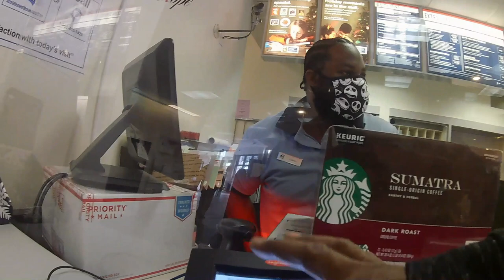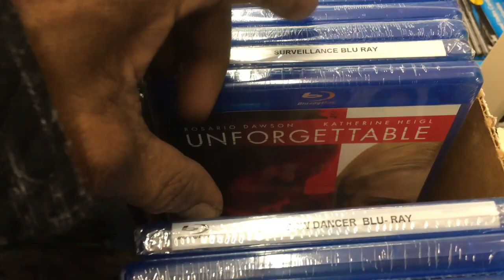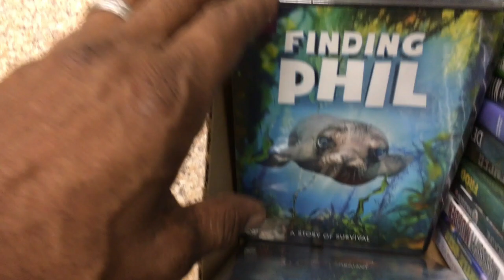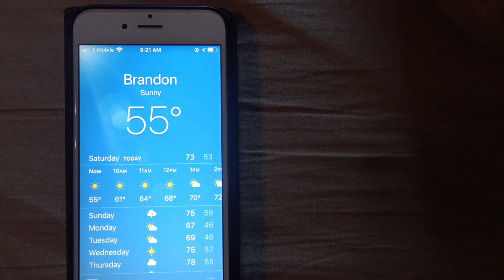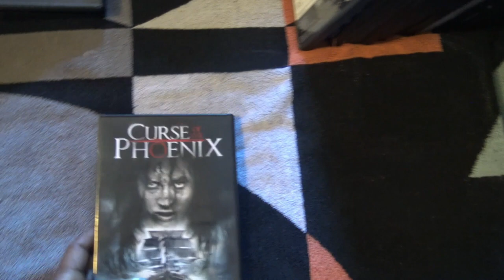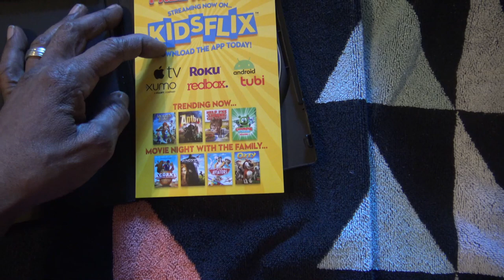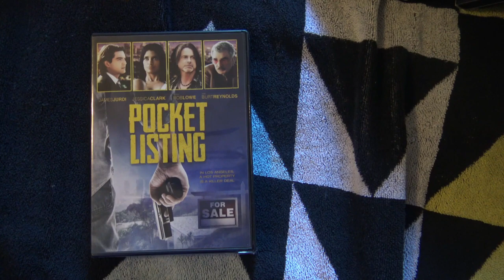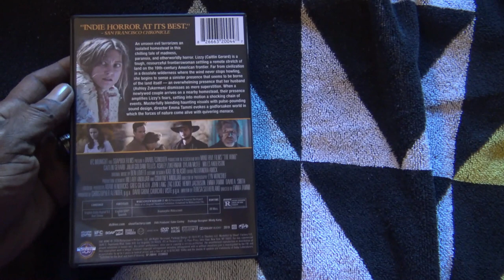Dollar Tree $1 Movies Last Big Pickup of the Year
RIP Tom "Tiny" Lister Jr. and Charles Jelks